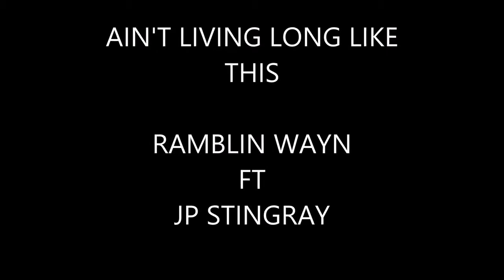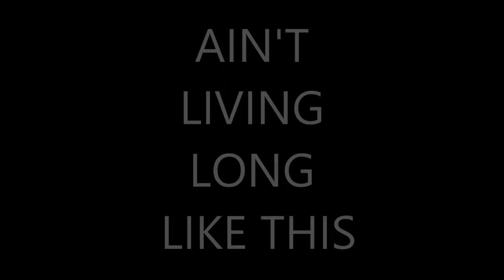AIN´´T LIVING LONG LIKE THIS (Rodney Crowell) JP Stingray & Ramblin Wayn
₢ rodney crowell
all instruments by Jp Stingray